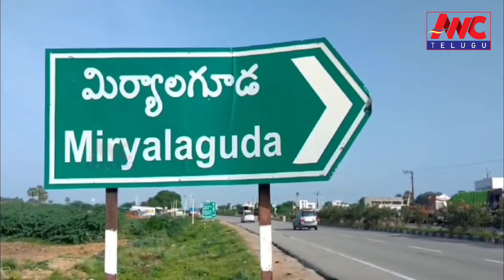ఘనంగా మిర్యాలగూడ అపోలో రిచ్ ఆధ్వర్యంలో డాక్టర్స్ డే సెలబ్రేషన్స్Dr.'s Day Celebrations under...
ఘనంగా మిర్యాలగూడ అపోలో రిచ్ ఆధ్వర్యంలో డాక్టర్స్ డే సెలబ్రేషన్స్/Dr.'s Day Celebrations under the patronage of Miryalaguda Apollo Rich